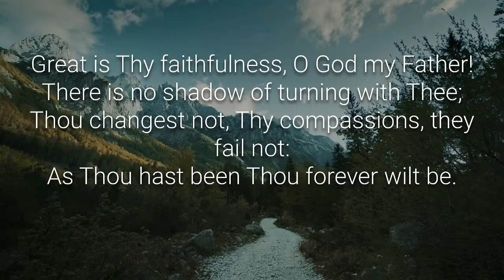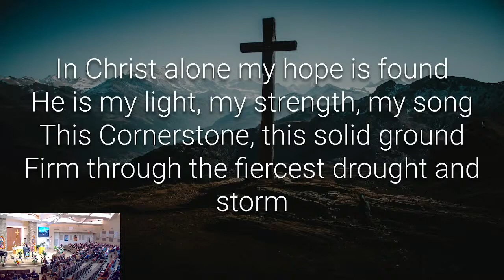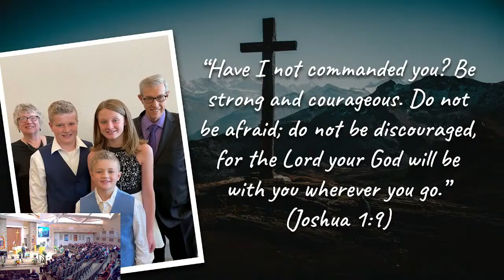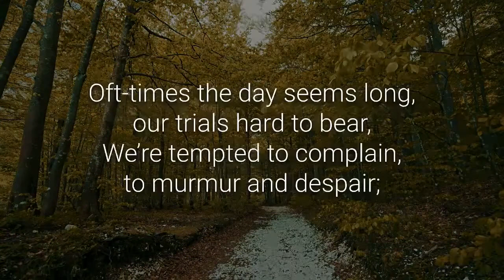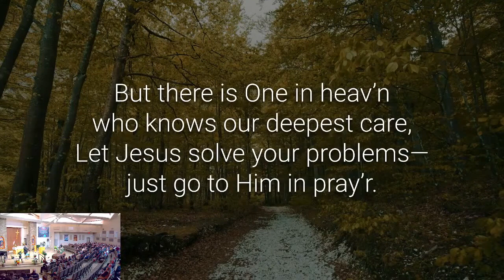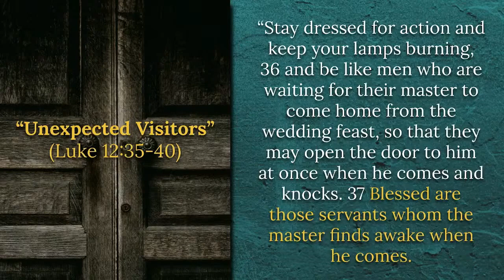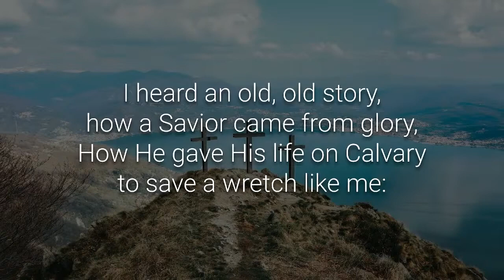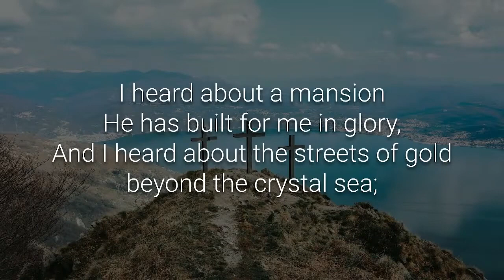Funeral for Elijah Finstrom (March 12th, 2023)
Funeral service for Elijah David Stanley Finstrom at Zion Free Lutheran Church in Tioga, ND on March 12th 2023 Pastor Chris Kumpula

Special music by Haniel Abalos was cut due to Youtube's copyright bots.